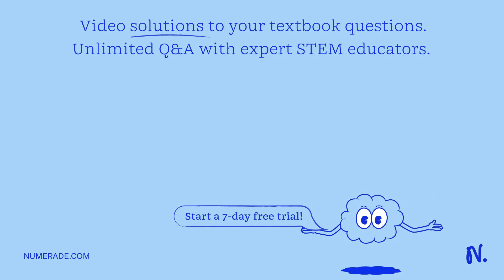In the carbon skeleton structure below, identify the carbon atom(s) with sp2 hybridization. 4th att…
In the carbon skeleton structure below, identify the carbon atom(s) with sp2 hybridization. 4th attempt Jd See Periodic Table See Hint TIP: Select each sp2 hybridized carbon: Selected atoms will be highlighted in green:

UnderstandingChemicalBonding:TheKeytoMolecularStructure